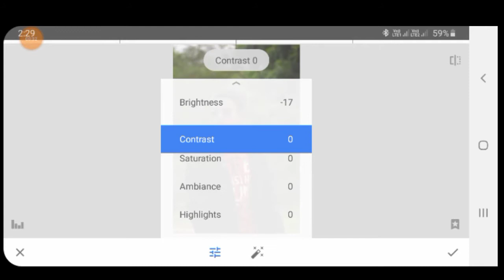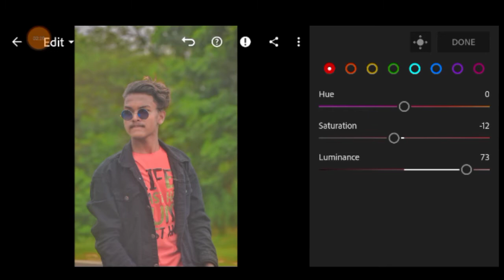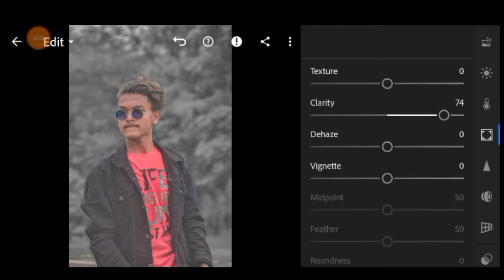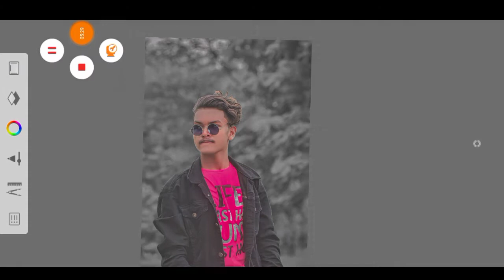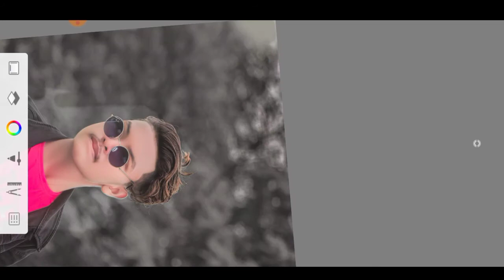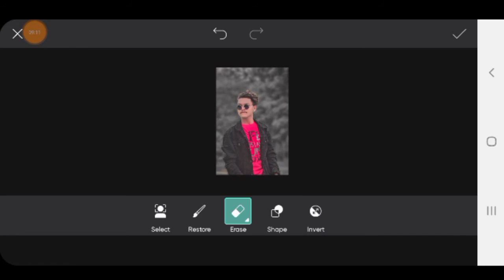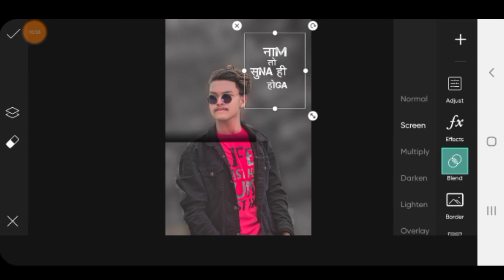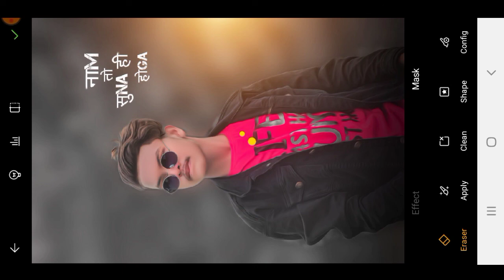Lightroom Blue tone effect photo editing || white glow face smoothing krna sikhe..